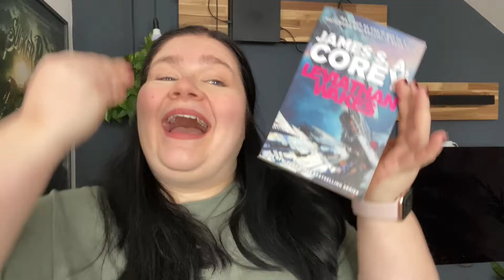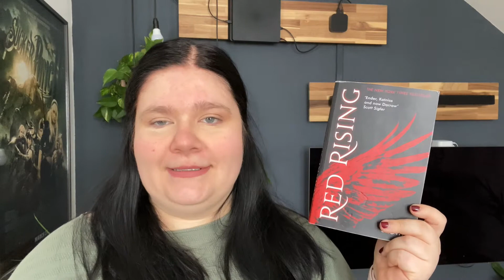My Bookish Goals of 2021 - and did I reach my 2020 goals?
I have had some goals for the last year and I wondered if I have reached them. It has been an interesting year and the one starting now is hopefully going to be filled with books and fun so I am setting myself more bookish goals. YAY